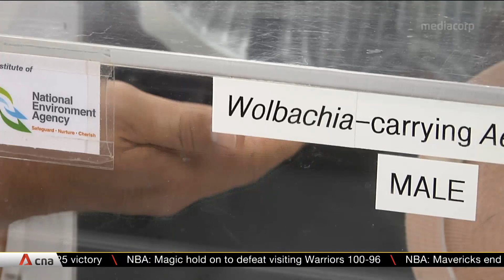New facility in Singapore to breed up to 5 million Wolbachia mosquitoes weekly to fight dengue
Singapore has launched a new facility that can breed millions of mosquitoes every week to help tackle diseases like dengue, using a bacterium called Wolbachia. The mosquito production facility uses technology like an automated sex sorter to filter out female pupae. It can churn out five million male Aedes mosquitoes carrying Wolbachia each week. When the infected mosquitoes mate with female mosquitoes, their eggs will not hatch.
 The new facility in Ang Mo Kio will allow Singapore to scale up a project that tests its effectiveness in controlling the mosquito population.